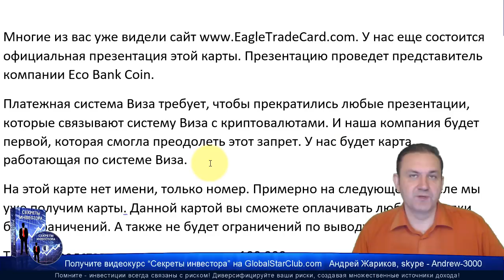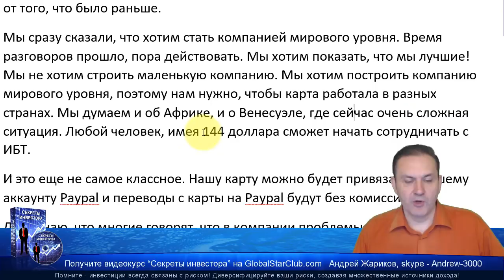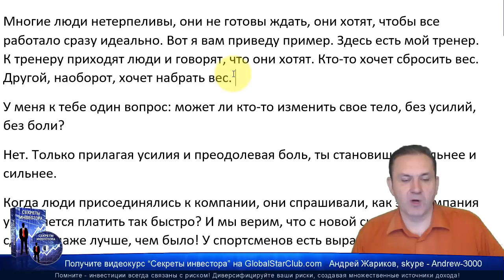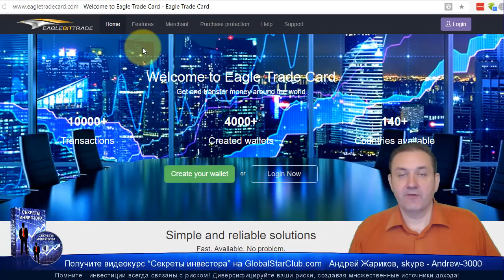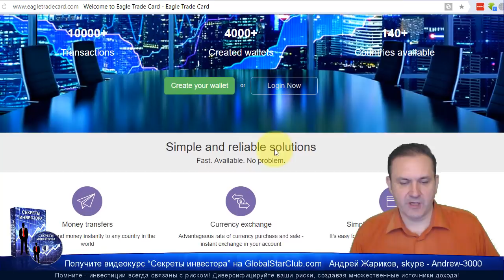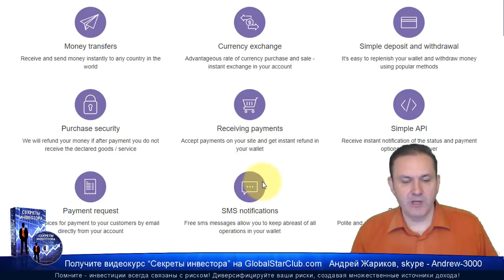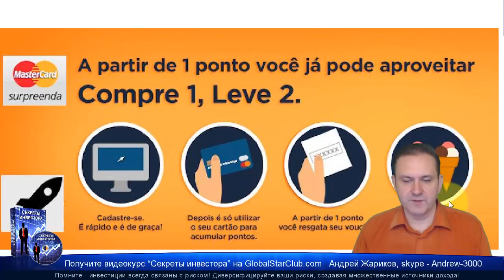Новости Eagle Bit Trade: Выпущено уже 3000 карт!